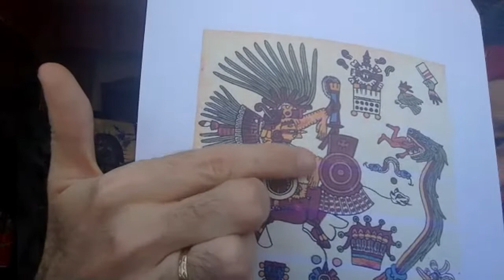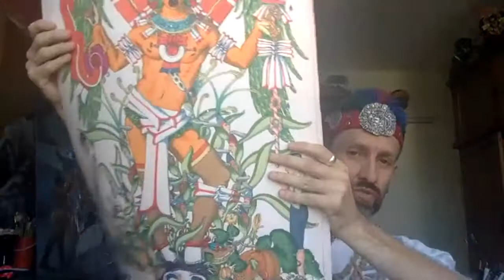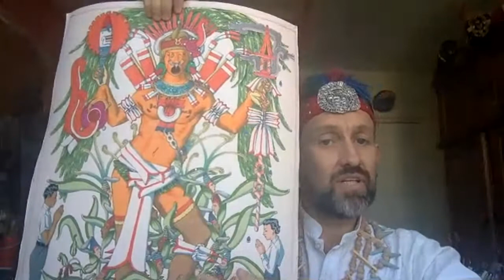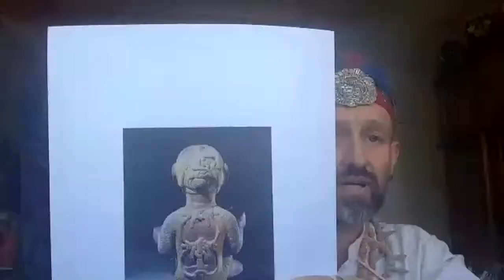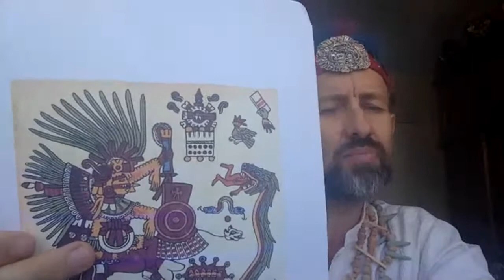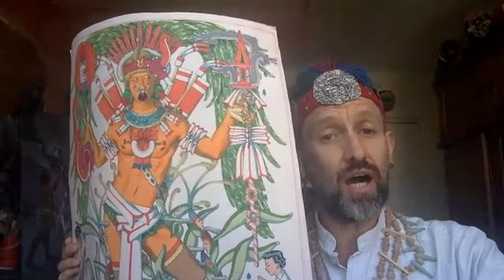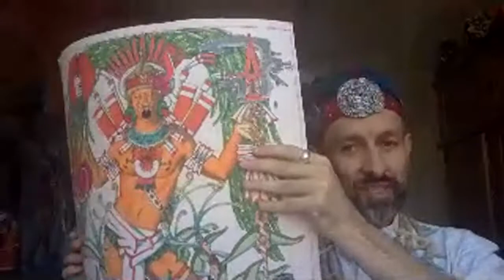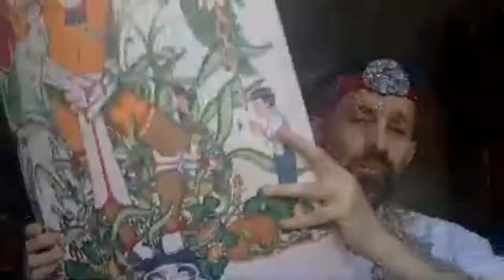A description of Xipe Totec, The Flayed Lord, the Bearer of the Skin